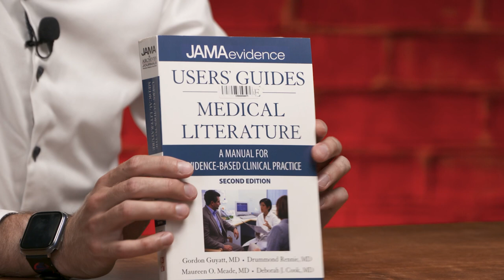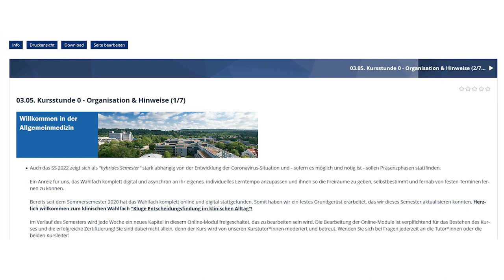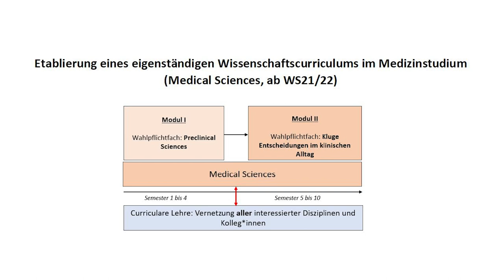FAU Digitale Lehre - Good Practice mit Dr. Piet van der Keylen - Flipped Classroom in der Medizin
Dr. Piet van der Keylen vom Allgemeinmedizinischem Institut am Universitätsklinikum Erlangen wendet in seinem Wahlfach „Kluge Entscheidungen im klinischen Alltag“ das Flipped Classroom Konzept an.

Die Studierenden lernen mit einem Lernmodul, in dem der Stoff schriftlich und in Lernvideos dargestellt ist. Die Lernvideos werden alle zwei Semester neu eingesprochen, um aktuell zu bleiben.
Außerdem werden Übungen bereitgestellt, die entweder in Eigenverantwortung oder in Kleingruppen mit studentischer Tutorenhilfe gelöst werden.

Das Format kommt bei den Lernenden sehr gut an. Den Studierenden gefällt besonders, den Stoff zu einem selbst gewählten Zeitpunkt und jederzeit digital bearbeiten zu können. Auch der Kontakt zu den Tutorinnen wird positiv hervorgehoben. Das Lehrformat bedeutet für die Studierenden allerdings, verglichen mit einer klassischen Vorlesung, teilweise einen zeitlichen Mehraufwand.

Kapitel
0:00 Intro
0:28 Einführung
1:25 Welche Aspekte haben Sie digital umgesetzt?
2:24 Wie haben Sie die Studierenden unterstützt?
3:25 Wie wurde der Leistungsnachweis erbracht?
4:17 Wie kam das Format bei den Studierenden an?
6:24 Welches Fazit ziehen Sie?
7:27 Outro